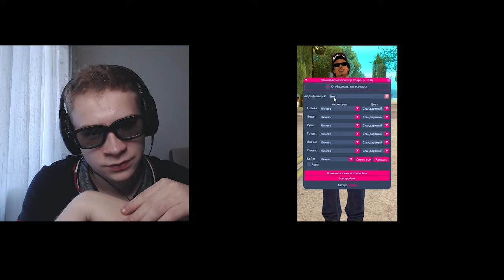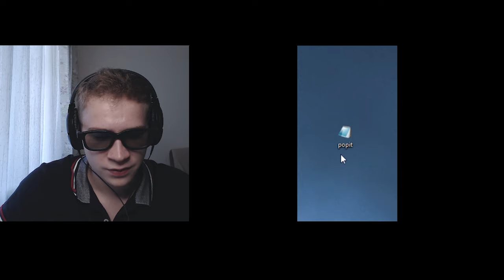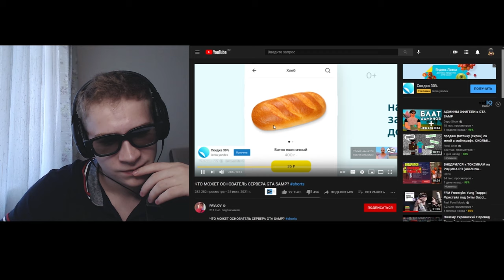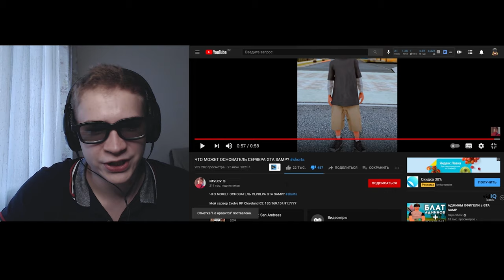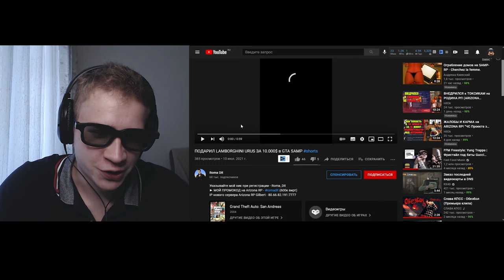ЗДС СМОТРИТ GTA SAMP ЮТУБЕРОВ В ГТА САМП ЮТУБ